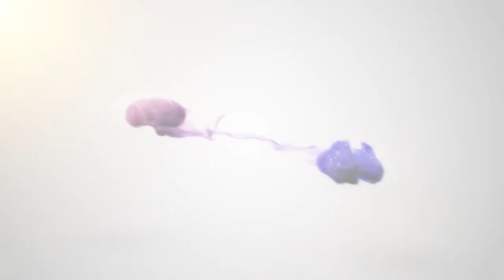#7 Entrevista a Marco Martín en el V Congreso CIVE 2017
Entrevista a Marcol Martí en el V Congreso CIVE 2017, evento que promovió y difundió los avances recientes del diseño y desarrollo de videojuegos y sus aplicaciones educativas, tanto a nivel académico como profesional y empresarial, posibilitando el encuentro y el intercambio de experiencia entre el profesorado, los investigadores y los desarrolladores.